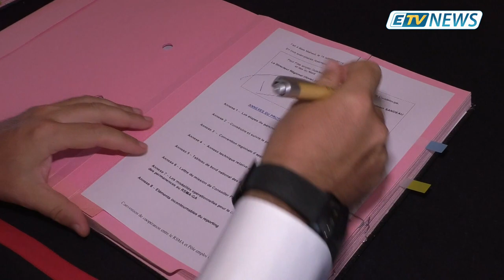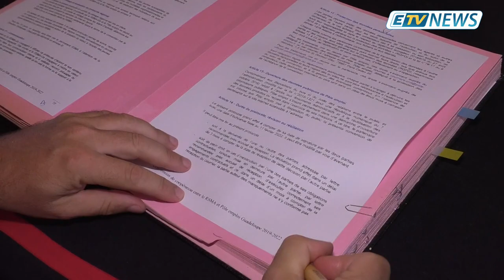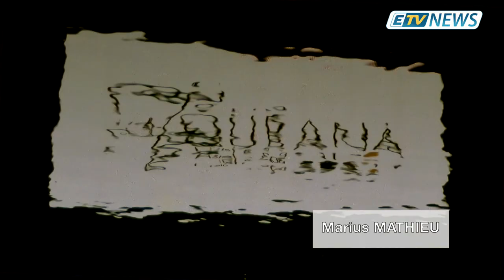JT ETV NEWS du 14/10/19